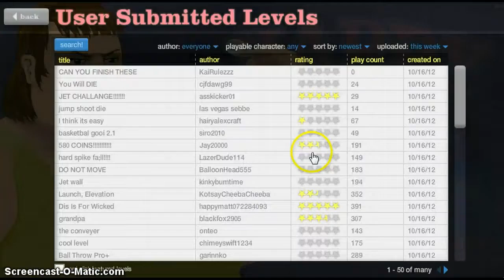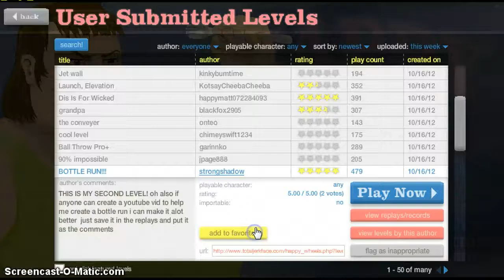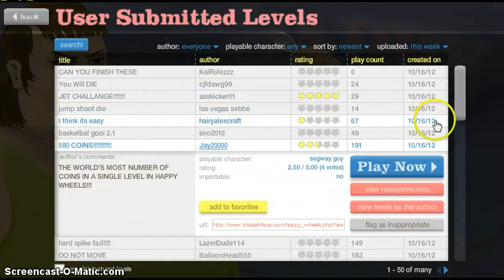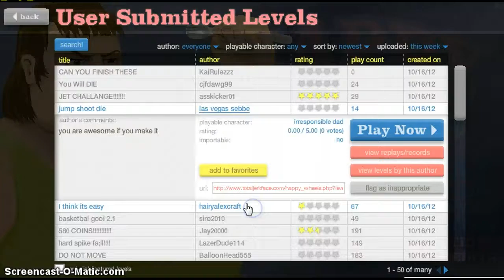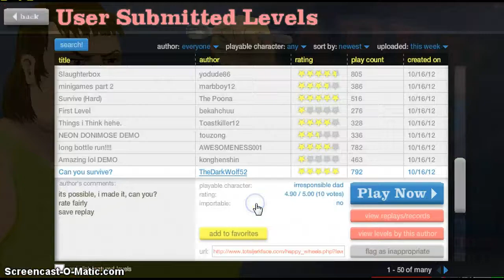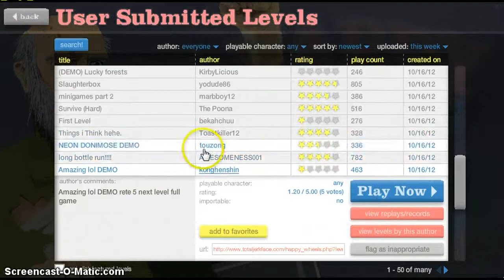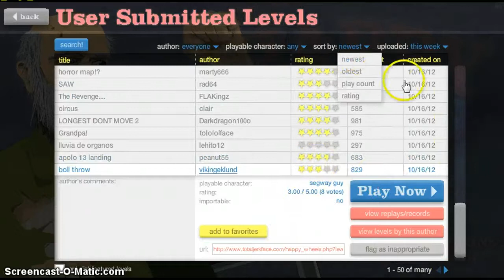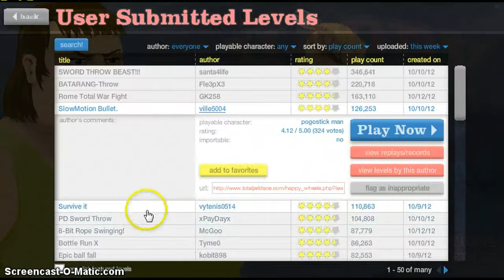happy wells ep.1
HAPPY WEELS!!!1!